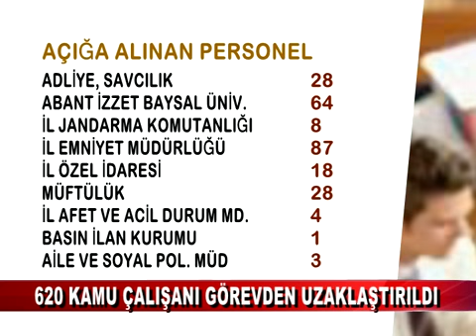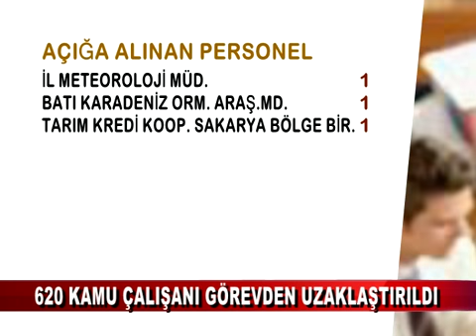620 KAMU ÇALIŞANI GÖREVDEN UZAKLAŞTIRILDI (06.09.2016-BOLU)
Bolu Valiliği FETÖ/PDY operasyonları kapsamında şuana kadar Bolu’da 620 kamu çalışanının görevinden uzaklaştırıldığını bildirdi. Listede 215 çalışanın görevden uzaklaştırılması ile İl Milli Eğitim Müdürlüğü birinci sırada yer alıyor.